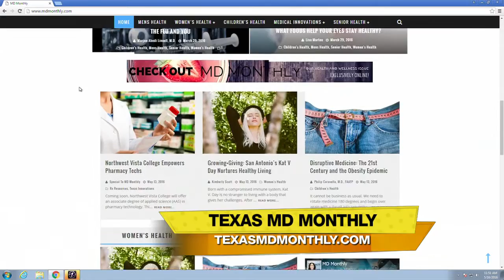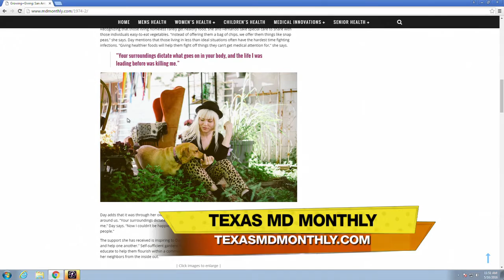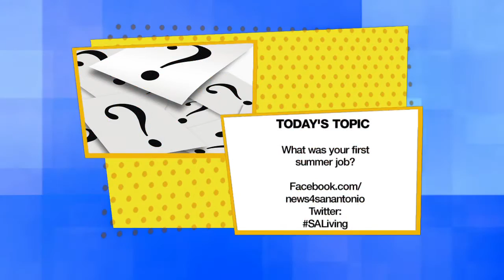San Antonio Living - Texas MD